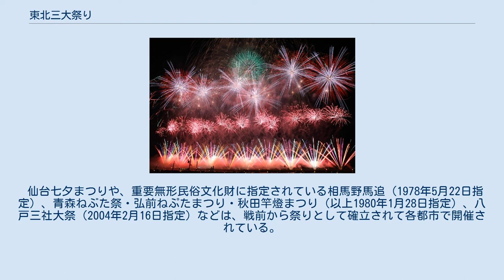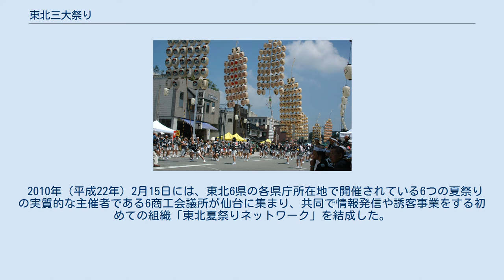東北三大祭り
青森ねぶた祭（青森市） 秋田竿燈まつり（秋田市） 仙台七夕まつり（仙台市） 東北三大祭り（とうほくさんだいまつり）、または東北三大夏祭り（とうほくさんだいなつまつり）とは東北地方の著名な夏祭りをまとめて言う名称である。
東北地方のブロック観光のモデルコースの面があるため、ここでは組み合わせの異なる「東北N大（夏）祭り」についても扱う（Nは2以上の整数）。
 東北地方の主な夏祭りは開催時期が8月上旬に集中しており、各祭りは開催期間中おおむねどの日でも似た内容であるため旅行業者による夏のパッケージツアーとして組み合わせし易い。
そのため「東北N大（夏）祭り」はツアー商品の名称（商標未登録）として一般に浸透し、その組み合わせも組み合わせられる祭りの数も恣意的である。
また観客数は曜日配列や天候により毎年変動するため、観客数が多い方から数えられたNつの祭りではない年もある。
 東北地方は中部地方とほぼ同じ面積を持つ広い地方であり東京都と青森市の中間地点が仙台市であるなど南北に長いため東北各地を周遊すると移動距離も長くなるが、他の地方からの来訪者にとっては北海道（東北地方の1.25倍の面積）と同様1度に各地を周遊する傾向がある。
東北地方での国道や高速道路（東北道・山形道・秋田道など）の整備、新幹線（東北新幹線・山形新幹線・秋田新幹線）の開通、各空港の路線開設など交通の発達によって短期間に余裕をもって東北各地を周遊できるようになったこともあり、消費者ニーズに合わせて「三大」に限らず「二大」から「六大」まで様々な「N大」の組み合わせが見られるようになった。
 現在の「東北N大（夏）祭り」はツアー商品を広告媒体とした夏祭りを観ながら盛夏の東北各地を巡る観光モデルコースの面があるため、東北各県の観光協会ごとでも「N大」の組み合わせやその数が多岐に渡り様々なオプショナルツアーの提示がある。
 なお各々の祭りは海外の日本関連の祭りや展示会、あるいは国内各地の物産展などへの参加が見られ各県の顔としての役割も担っている。
「東北N大（夏）祭り」のいくつかが参加するイベントとして、海外では「ジャパン・ウィーク」（国際親善協会主催）、国内では「東北六魂祭」（東北6県の県庁所在地持ち回り）、「おなごりフェスティバル」（秋田県能代市）、「ハイウェイフェスタとうほく（2011年までは「ハイウェイコミュニケーションin東北」という名称）」（NEXCO東日本東北支社主催。宮城県仙台市・勾当台公園）が挙げられる。
 「東北三大（夏）祭り」を構成するのは、一般に以下の3つの祭である（数値は2008年の1日あたりの入り込み数）。
 これら3者は、 という共通点がある。
この「三大」の定義は、新聞・雑誌・旅行業者で広く用いられている。
 「東北三大（夏）祭り」に挙げられるこれらの祭りは、その祭りのフォーマットやノウハウが発祥地から日本各地へと広まったという点でも共通する。
仙台七夕は旧来の庶民の年中行事の1つである「七夕」を商店街イベントの「七夕祭り」へと昇華したことで、高度経済成長期に興隆した日本各地の中心部商店街や海外（ブラジルやアメリカ合衆国）に広まった（参照）。
ねぶたも、夏祭りの出し物の1つとして青森県外へと広まっている（参照）。
秋田竿燈も鳥取県米子市に伝播して「がいな祭り」となっている。
 「東北三大祭り」という名称がいつから存在したのかは不明だが、1958年（昭和33年）に国鉄が青森ねぶた祭・秋田竿燈まつり・仙台七夕まつりの3つの祭を「東北三大まつり」として周遊券を発売開始している。
しかしこの頃の「東北三大祭り」の各祭の日程は鉄道による首都圏発地型では複数観ることが困難だったため、1959年（昭和34年）に国鉄職員から各祭の日程の調整が提案された。
1962年（昭和37年）からは「竿燈・ねぶた・七夕」の順で巡るツアーが組まれるようになり、「東北三大祭り」が首都圏で人気の観光商品となった。
 上記の「東北三大（夏）祭り」に山形県山形市の山形花笠まつり（会場）を加えた4者は、「東北四大（夏）祭り」と一般的に呼ばれている。
これら4者は、 という共通点がある。
ただし山形花笠まつりは、「七夕」との関係は無い。
この「四大」の定義は山形県花笠協議会・新聞・雑誌・旅行業者でも用いられているほか、ドラマ・小説のタイトルでも見られ、近年では記念切手にもこの定義が見られる。
 花笠踊りも県外への伝播例が見られるが、「三大」が高度経済成長期の伝播であるのに対し花笠踊りの場...